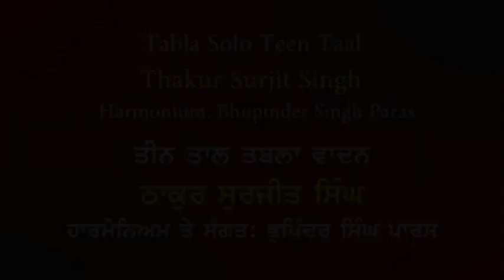Thauker Surjit Singh - Tabla Solo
laTabla is an essential instrument in the bhakti devotional tradition of
Hinduism and Sikhism, such as during bhajan and kirtan singing. It is one
of the main Qawwali instrument used by Sufi musicians. This instrument is
also used for dance performances such as Kathak. Tabla is a rhythmic
instrument.
Indian classical music has two foundational elements, raga and  tala .
The raga, based on a varied repertoire of  swara  (notes), forms the fabric of
a deeply intricate melodic structure, while the tala measures the time cycle.
For tala rhythmic instruments Mirdang or Tabla are used.
In Sikhism Gurbani is written in Ragas there are 31 Raga and 20 different
talas. The most common Tala in Classical Indian Music is the Theen Tala.
This beat has a cycle of 16 beats divided in 4 sectors. Sectors 1,2 and 4
are full while sector 3 is empty. These beat patterns can also be played at
different speeds. Most of the Ragee groups are 3 persons 2 of them are
Vocalists one is generally table player but all also trained in in Talas (Tabla
playing), they get training from well-known percussionists. They show their
skills by performing solo items in programs. There are six Tabla Gharaanas
(Families) known in India for their traditional training in Tabla playing.
Thakur Surjit Singh took some training from Great Ustad Allah Rahka Khan
of Punjab Tabla Gharana